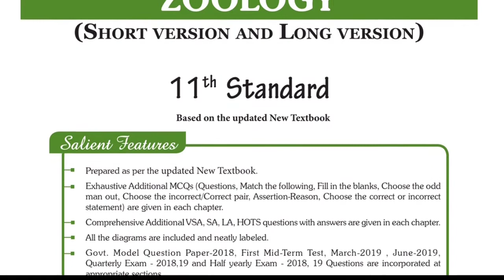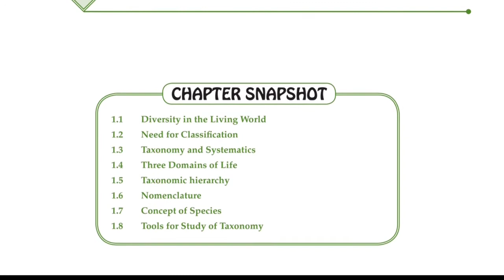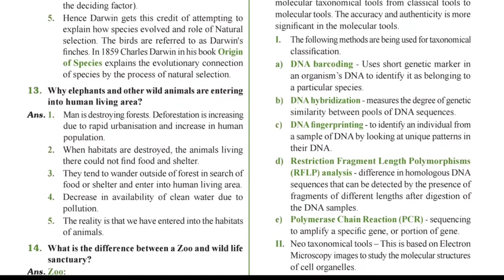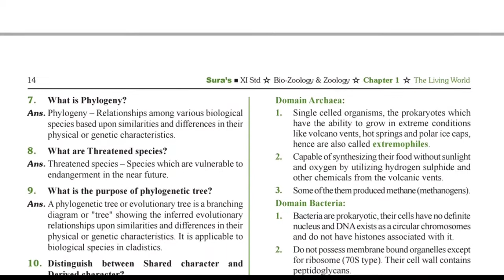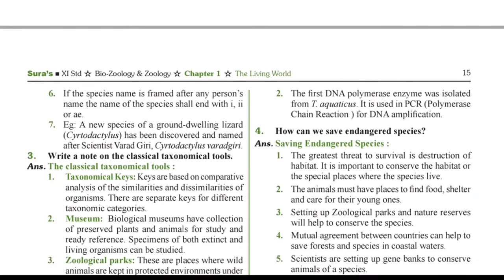11th Zoology Sura Guide 2021 - 2022 | New Edition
Hi Everyone,
                  Welcome to this channel. In this video, I’ll show you Sura guide for 11th New Edition 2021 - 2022.
Watch & Enjoy!

🟢🟢🟢🟢🟩          📲Join this Telegram Group                        🟩🟢🟢🟢🟢
🟢🟢🟢🟢🟩           Topper Students Group                               🟩🟢🟢🟢🟢

📍 OTHER LINKS :-

COMMENT US FOR MORE VIDEOS & MATERIALS